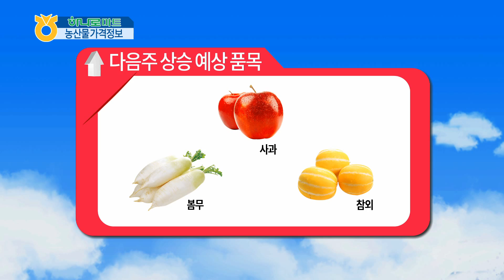농산물 알뜰 가격 정보(2015년 6월 26일)